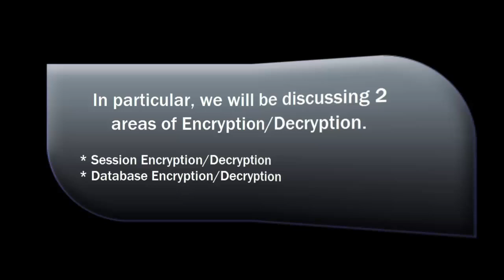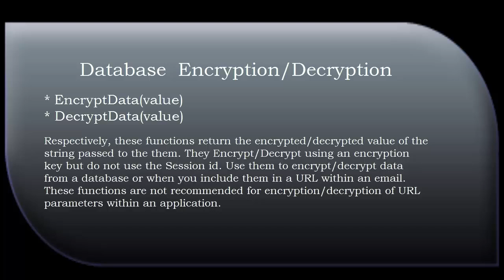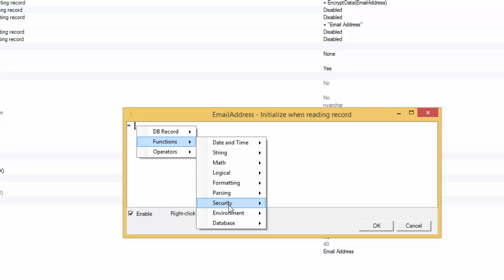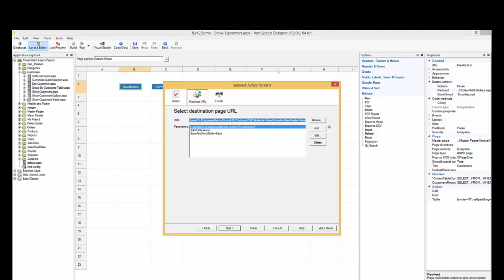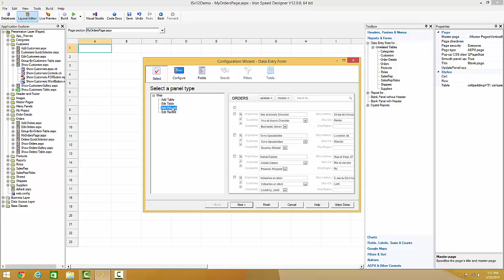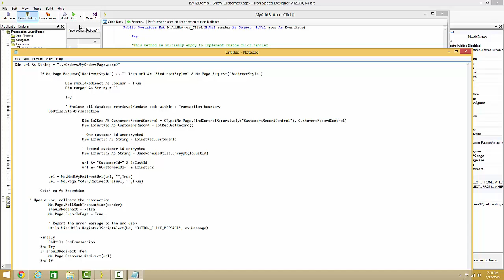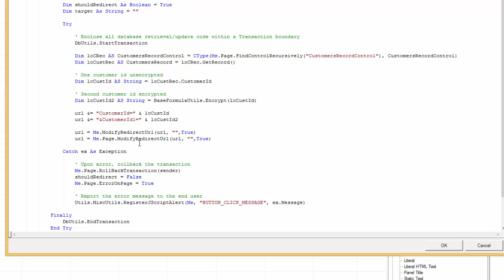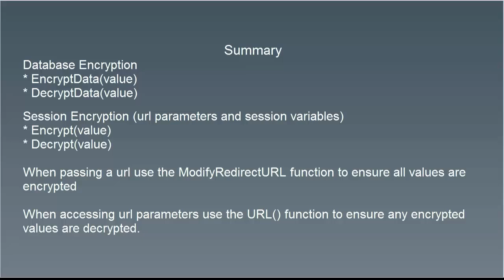How to Encrypt and Decrypt Your Data - Iron Speed Designer V12.0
Learn about encryption and decryption of data. This video covers database encryption and session encryption with examples of both.